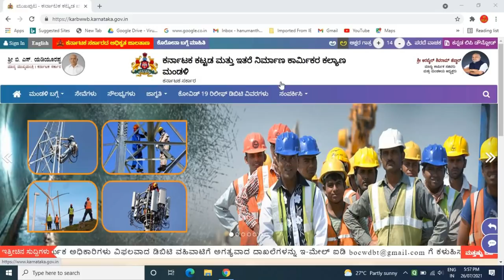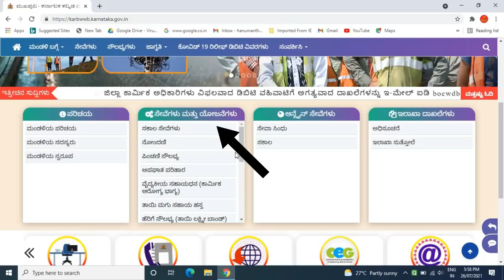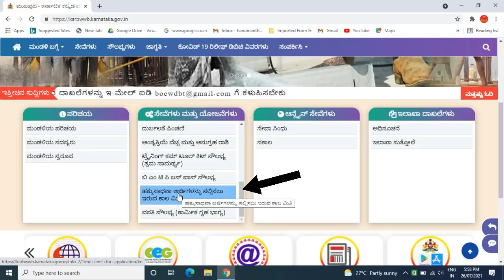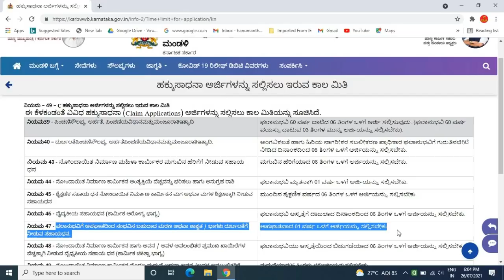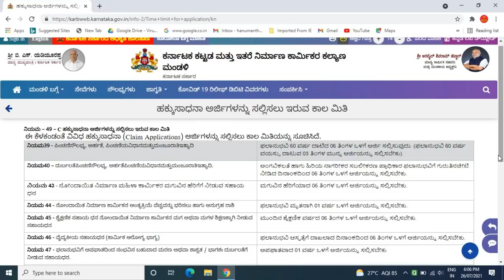how to apply labour card benefits/ ಹಕ್ಕುಸಾಧನಾ ಅರ್ಜಿಗಳನ್ನು ಸಲ್ಲಿಸಲು ಇರುವ ಕಾಲ ಮಿತಿ/ labour card news.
GEAR USED:
1. Mic
2. DRL-18H Ring Light
3. Tripod
4. High Quality Green Screen
5. Wallpaper

More:-

                                                           ವಂದೇ  ಮಾತರಂ ".